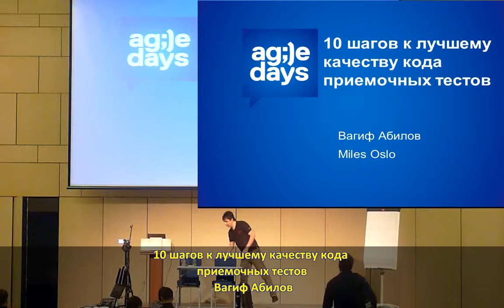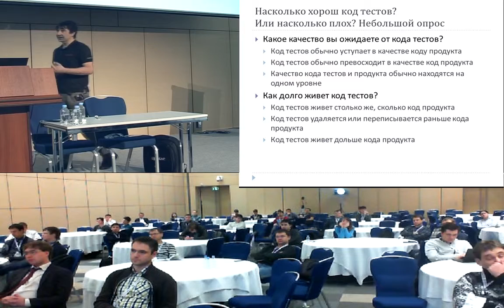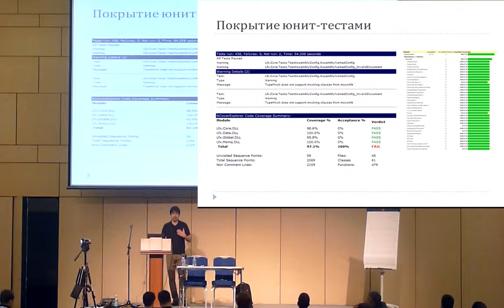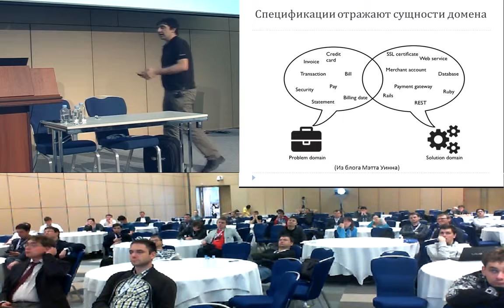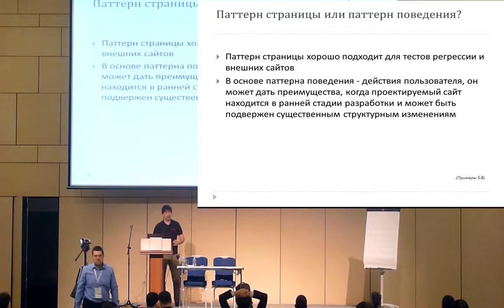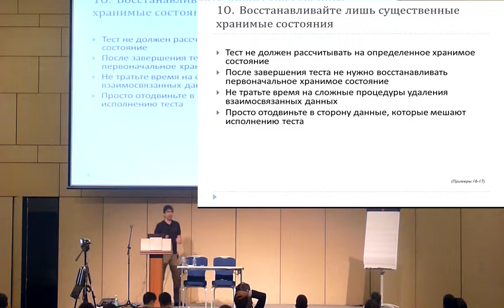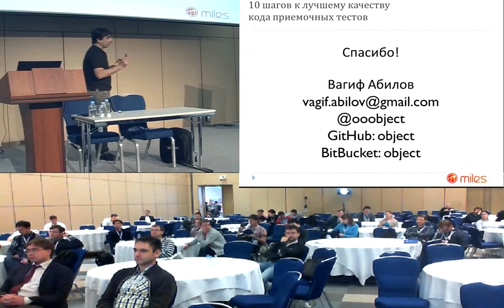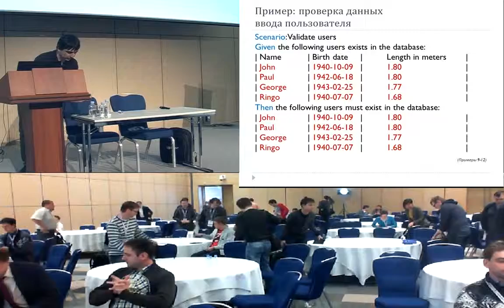Вагиф Абилов, 10 шагов к лучшему качеству кода приемочных тестов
Широкое распространение методов TDD обеспечило внимание к качеству кода тестов - суть TDD делает тесты частью цикла разработки программного продукта. С приемочными тестами ситуация обстоит иначе - тесты верхнего системного уровня часто пишутся другими членами команды и предъявляют иные требования к инфраструктуре. Это зачастую дает тестерам возможность собственного выбора средств тестирования, включая новые технологии и даже языки программирования. В докладе на основе опыта реальных проектов представлены различные способы сделать код приемочных тестов более чистым и компактным. Эти способы включают как методы, основанные на улучшении составления спецификаций, так и технические приемы, связанные с использованием динамических языков и лучших библиотек публичного доступа (Cucumber, SpecFlow, Selenium, FluentAutomation, scriptcs). Большинство программных примеров приведено на языках платформы .NET, но они в равной степени относятся и к другим платформам.